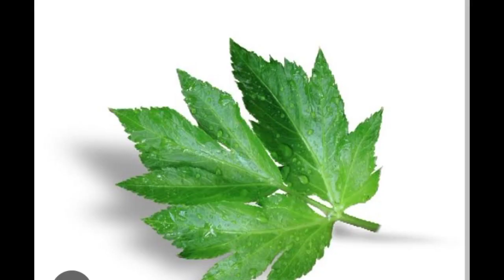Ashitaba Tea Gamot Pala!